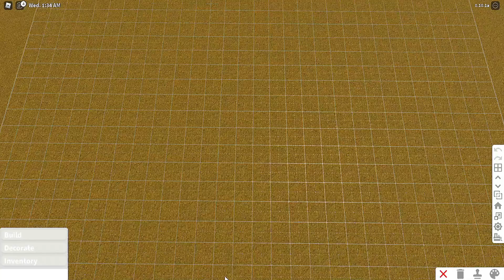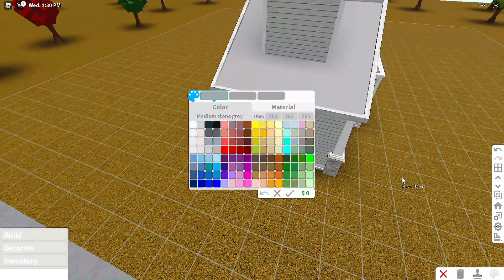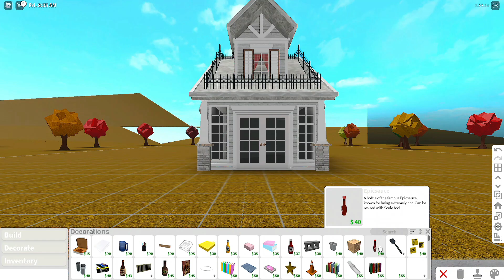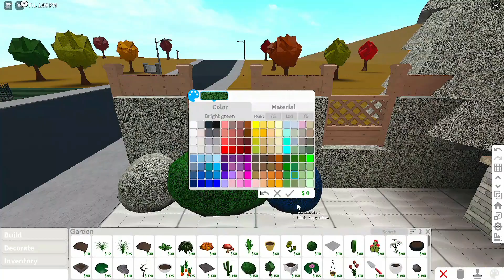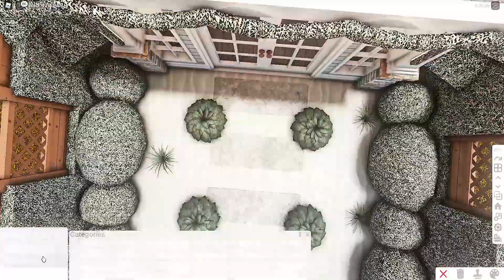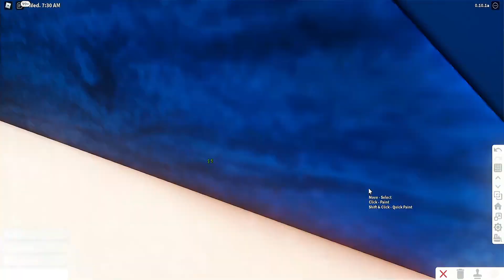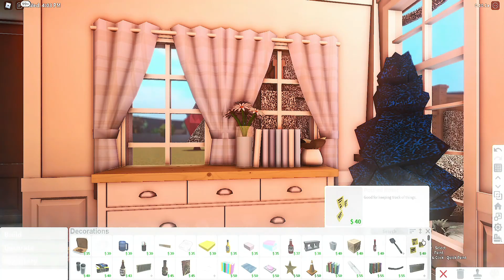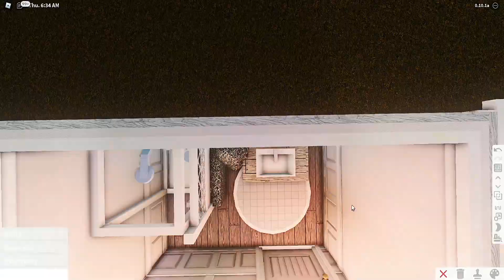Roblox Bloxburg - Light Winter Small House - Minami Oroi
BUILD DETAILS:
- Cost: 49,958

* Gamepass Used:
- Multiple Floors
- Advanced Placing

- 1 Dining area
- 1 Living room
- 1 Kitchen
- 1 Master Bedroom
- 1 Bedroom
- 1 Bathroom

This House Could Fit 2 players.
2 Adult/Teens/Kids

 FaQ